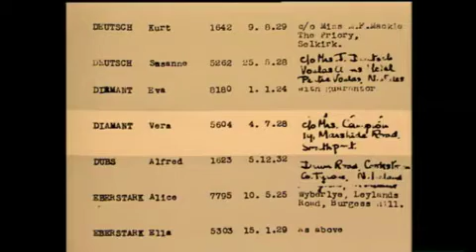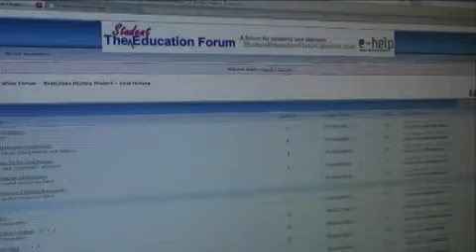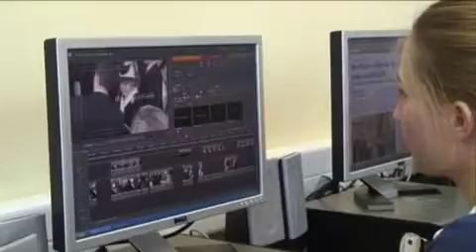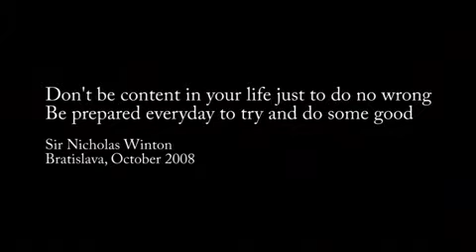Nicholas+Winton+ +In+the+Presence+of+Good Mobile